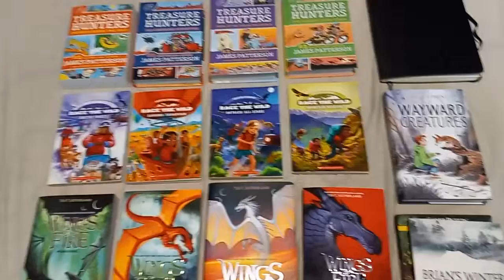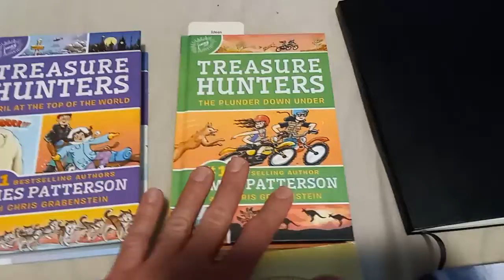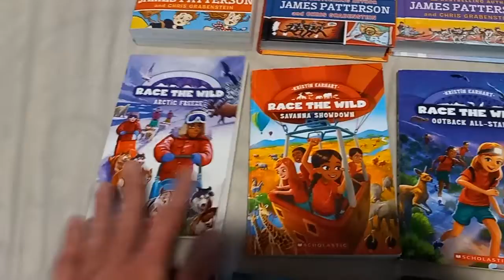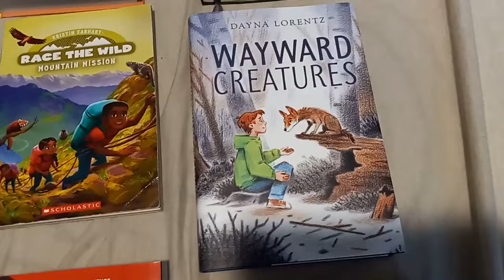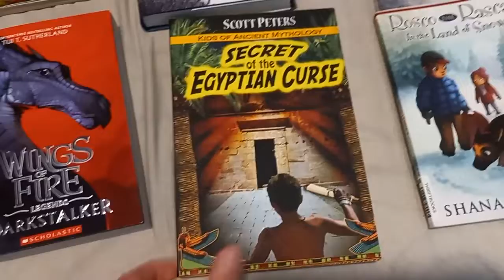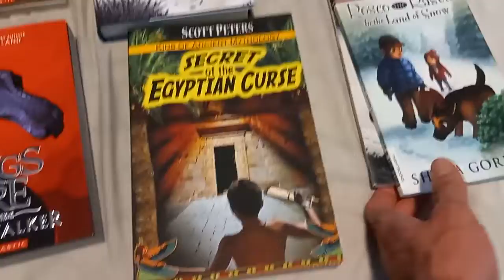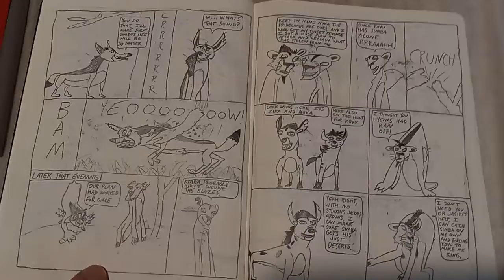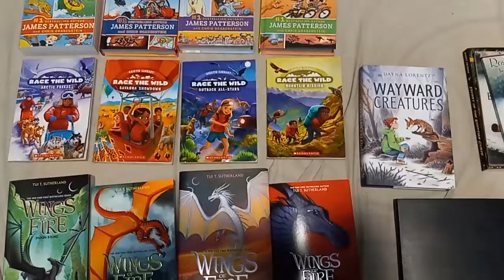Book series that i've been collecting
Here are some of the books that I'm slowing collecting. Also I'll be showing some some of my artwork from a fanmade comic that I'm doing.